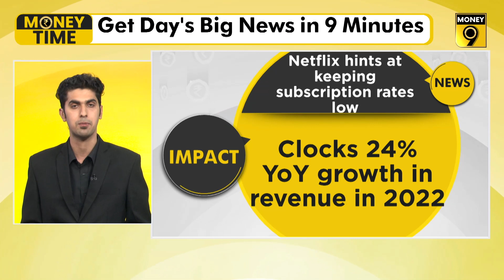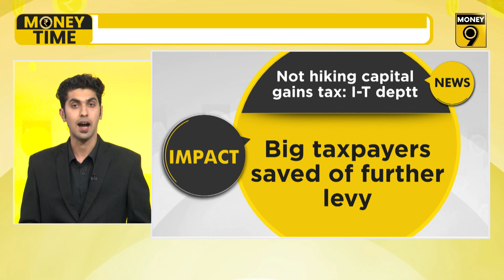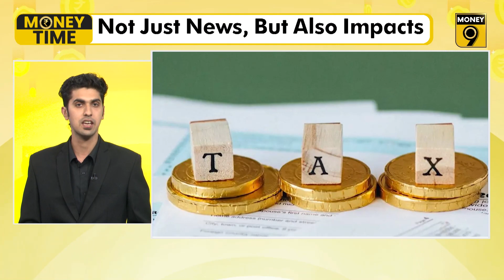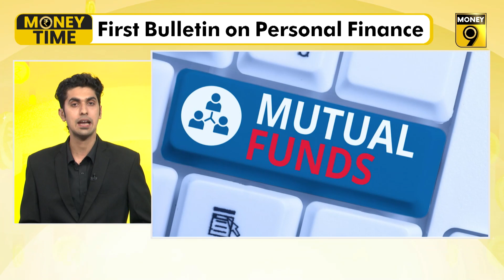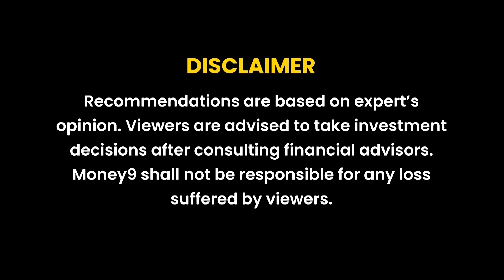Netflix hints at keeping subscription rates low in India | Money Time | Money9 English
Netflix had cut subscription rates by up to 60% back in 2021; RBL Bank rolls out Digital FD scheme; Altroz iCNG bookings kick-start at Rs 21k;